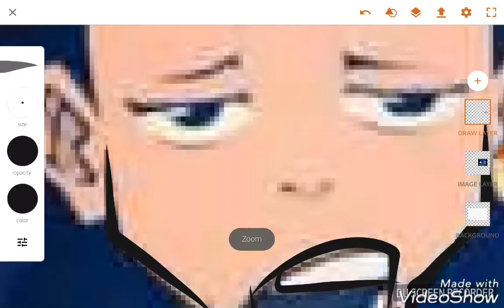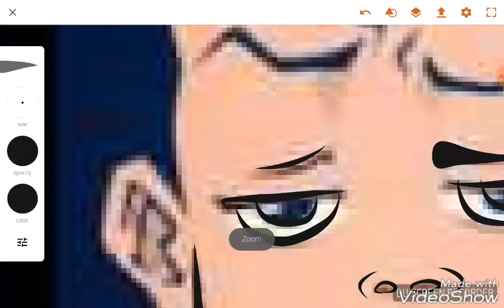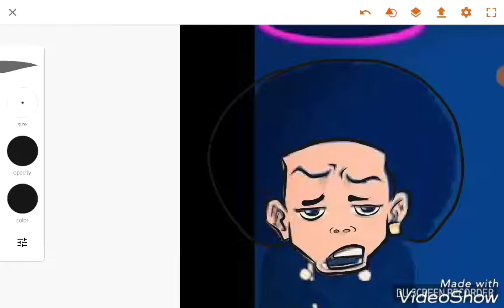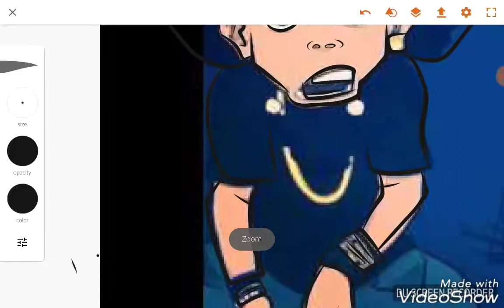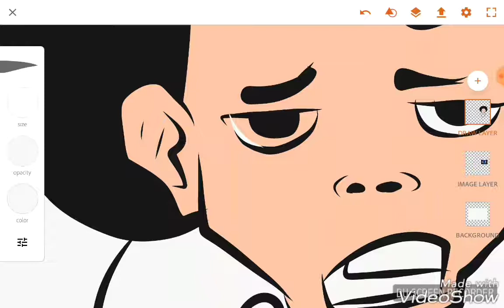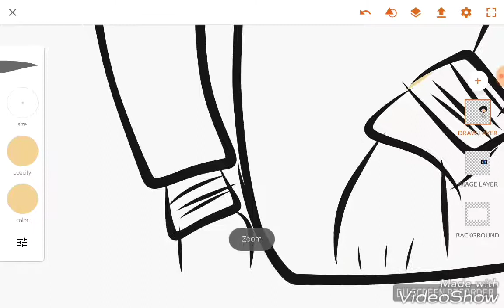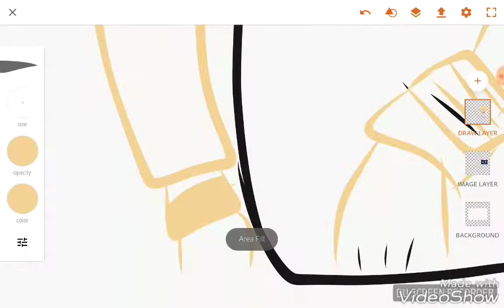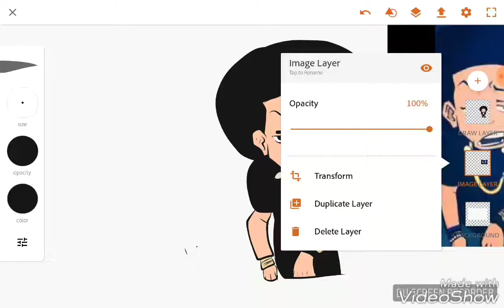HOW TO USE ADOBE DRAW?!?! Drawing Teo In Ayo & Teo